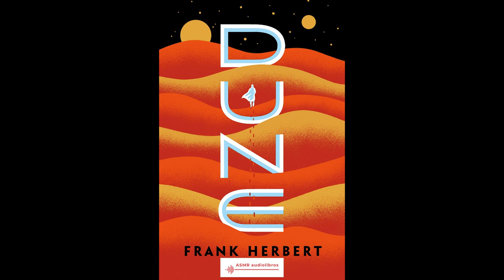Dune - Frank Herbert [35/51] 🪐